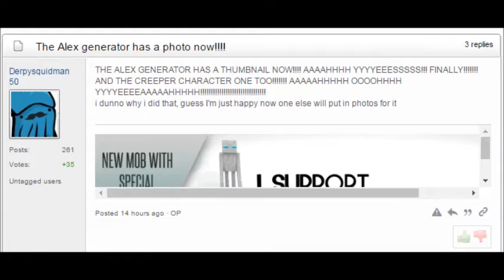pixelpapercraftalert PPA Update, Alex, Frownieman Exposed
Pixelpapercraft and chipstar are gnomes frownieman is alex a stupid friend.